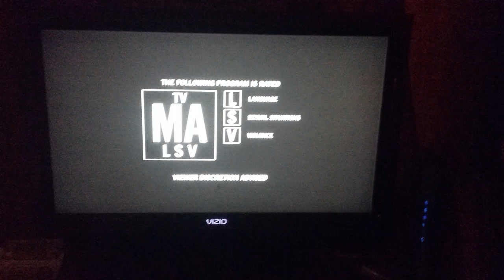FX movie TV MA LSV warning